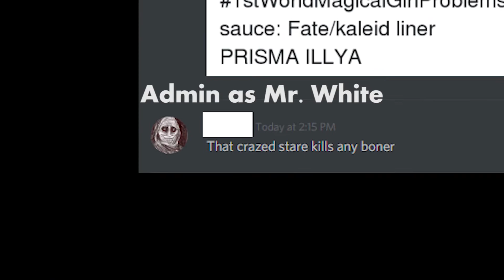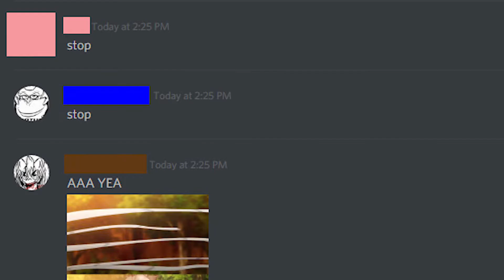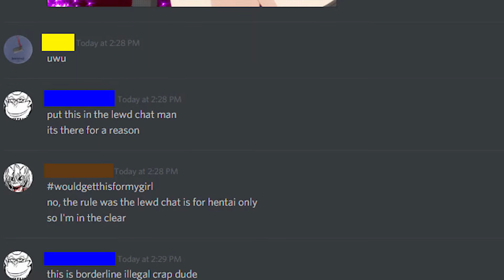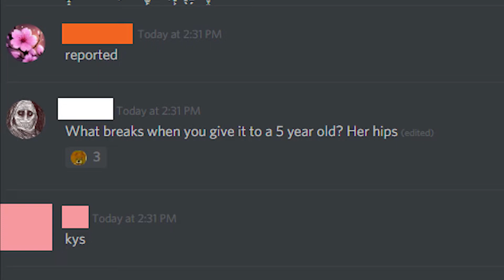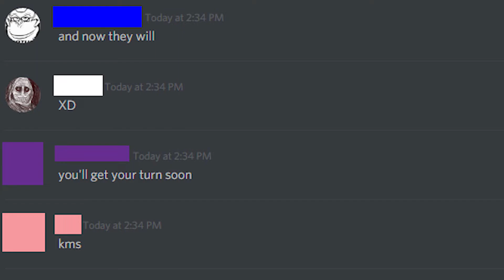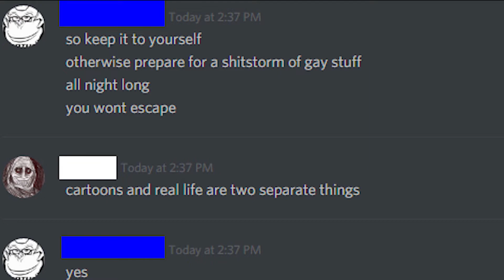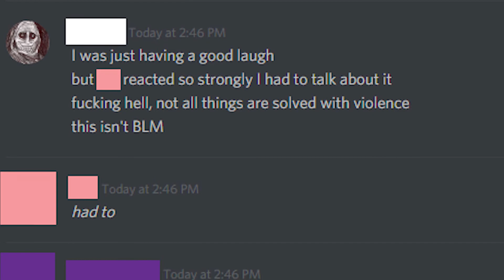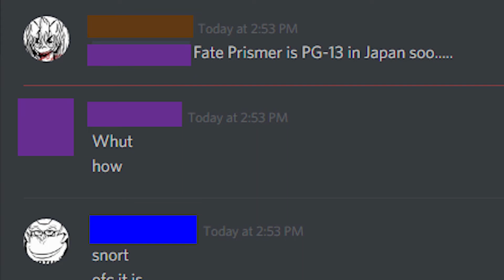Discord Server Simulator - Loli Wars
2024 EDIT: WARNING, some edgy jokes are spoken by some of the featured people and neither me nor the people writing said jokes find the actions acceptable in reality.

Probably the only instalment I'll make regarding Discord (opinion subject to change).

A bit of background that brought this situation:
- guy posts a list of lolis
- have to choose 3 while the rest would get cucked so I went with Hestia for fucc, while Tanya and Taiga for adopp
- before I could say why I chose them the guy showing as Mr. Pink shows up and calls me a degenerate and stuff
- think he's playing with me, but the more he speaks the more clear it becomes that he wasn't kidding.
- since I'm friends with the admin, we plotted this, and went with every offensive trick in the book to trigger the guy

And so this storm happened.

ADDENUM:
Some days ago I was posting on the NSFW channel Rory Mercury rule34 to see if the guy would get triggered about legal aged lolis... turns out he did, and I even went with game screenshots of Marie Rose from DOA5LR, no nude mods and he as mod deleted the channel, but not before saying he wanted to see my ass hanging from his town's bridge. Our admin... wasn't very happy with the channel deletion and demoted him, especially when I showed what images I used and he said "dude, she's an 18 year old in a fighting game, you'd expect them to add an underaged fighter in Dead or Alive?"